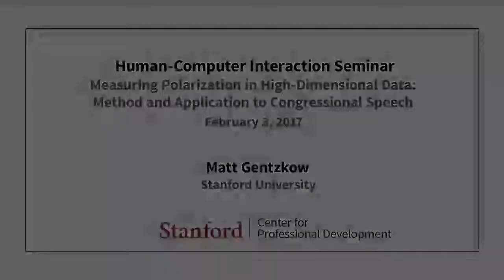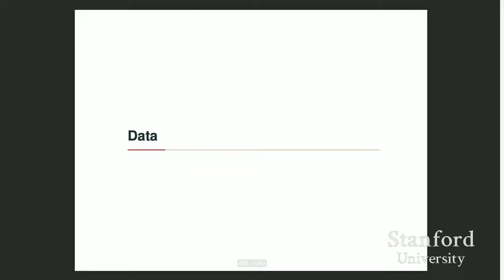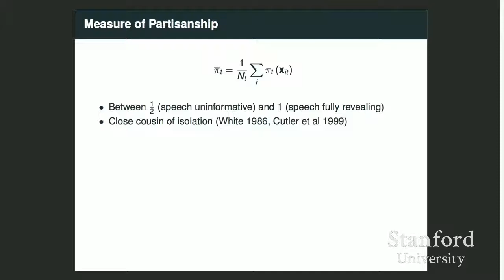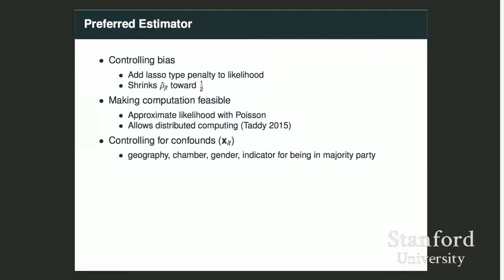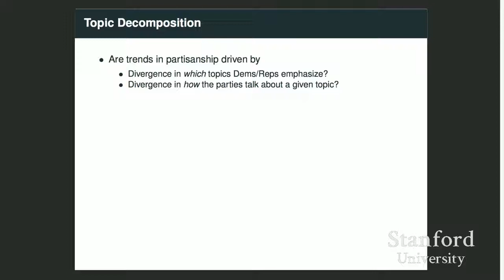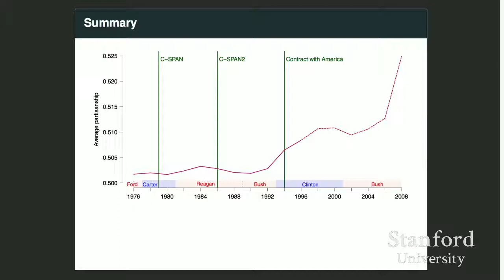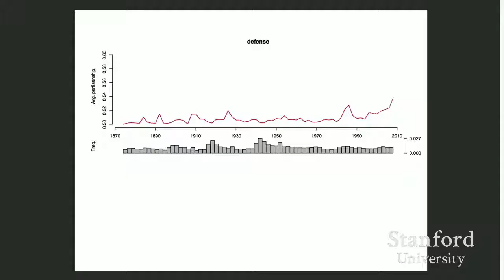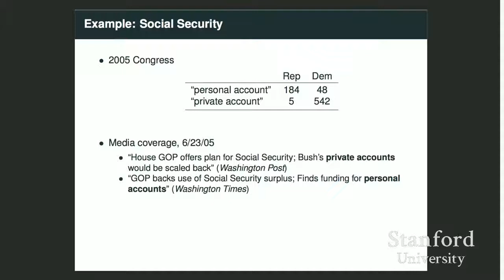Stanford Seminar: Method and Application to Congressional Speech - The Best Documentary Ever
CS547: Human-Computer Interaction Seminar Measuring Polarization in High-Dimensional Data: Method and Application to Congressional Speech Speaker: .

At the Becker Friedman Institutes 2017 conference on machine learning, Matthew Gentzkow of Stanford University explains methods used to analyze .

EE380 Computer Systems Colloquium Dialog kets Speaker: Andreas Stuhlmüller, Stanford University As machine learning (ML) advances, it is likely to have .